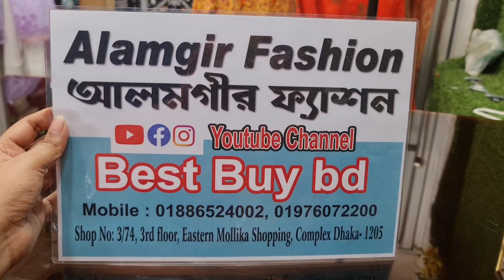রেগুলার বাইরের পড়ার সুন্দর সুন্দর রেডিমেড cord-s set collection দেখুন।sada bahar bin saeed cords set